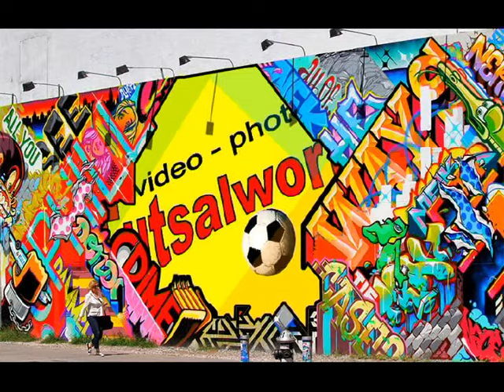9/3/24 Milano C5 - Cardano '91 (U17) Highlights - Calcio a 5 / Futsal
FUTSALWORLD.IT ... 9/3/24 Milano C5 - Cardano '91 (U17) Highlights - Calcio a 5 / Futsal